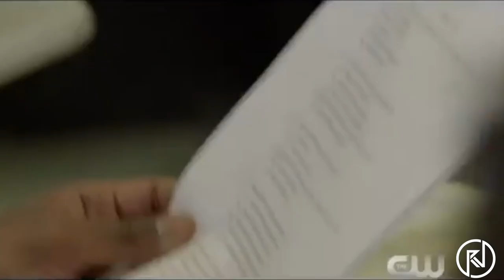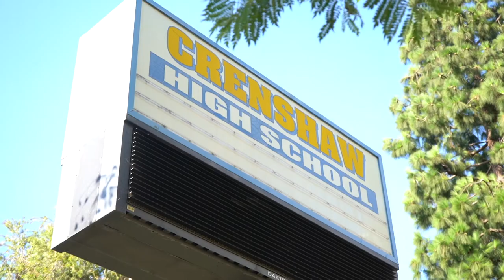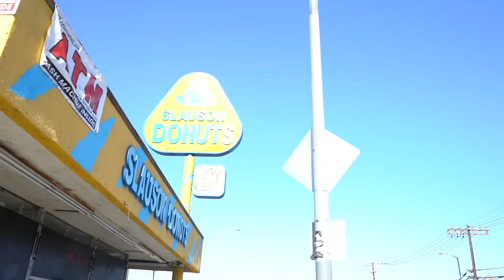Spencer Paysinger (All American) & Ryan Nelson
Spencer Paysinger, is the inspiration behind The CW show "All American," which airs Wednesdays at 9 p.m. ET on The C.W. and stars Taye Diggs and Daniel Ezra. All American is also on Netflix.

After winning a Super Bowl with the New York Giants and playing for the Miami Dolphins, New York Jets, and Carolina Panthers, Paysinger retired from the National Football League in 2017. Unlike some professional athletes, Spencer knew exactly what he wanted to do after football as he already had been pursuing his interests in screenwriting.

RyanNelsonHQ.Com

Footage Credits: All American, The CW, Samantha Logan, Tv Guide